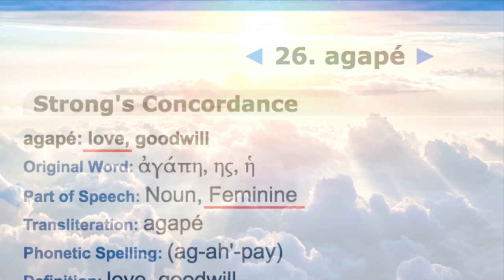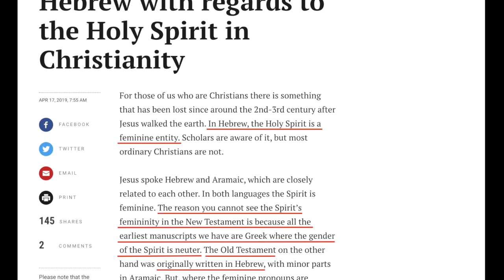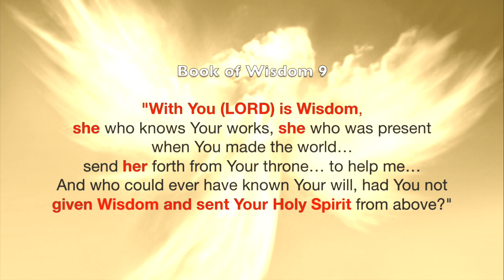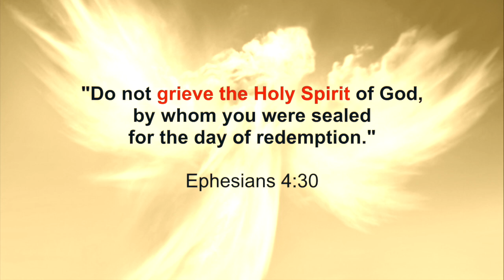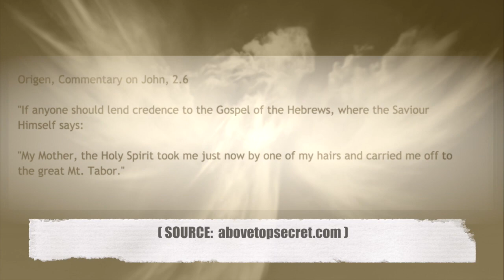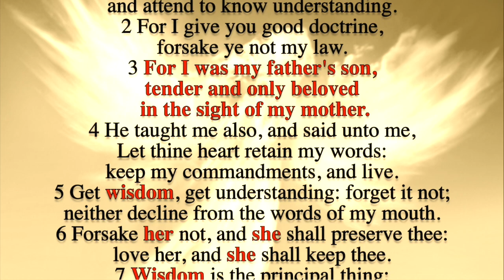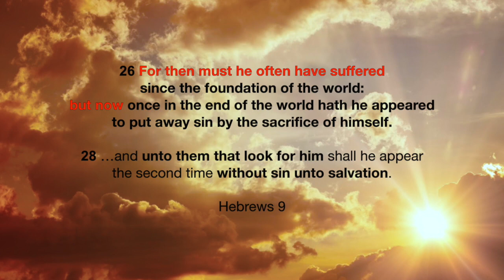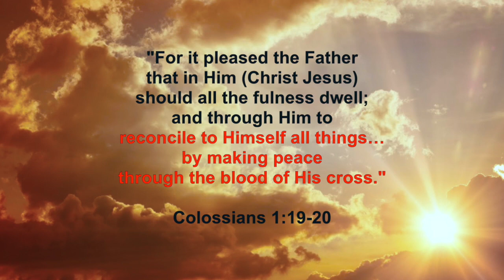Word from God **DECISIONS FROM FATHER... JUDGEMENT**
Revelation 19
9 And after these things I heard a great voice of much people in heaven, saying, Alleluia; Salvation, and glory, and honour, and power, unto the Lord our God:

2 For true and righteous are his judgments: for he hath judged the great whore, which did corrupt the earth with her fornication, and hath avenged the blood of his servants at her hand.

3 And again they said, Alleluia And her smoke rose up for ever and ever.

4 And the four and twenty elders and the four beasts fell down and worshipped God that sat on the throne, saying, Amen; Alleluia.

5 And a voice came out of the throne, saying, Praise our God, all ye his servants, and ye that fear him, both small and great.

6 And I heard as it were the voice of a great multitude, and as the voice of many waters, and as the voice of mighty thunderings, saying, Alleluia: for the Lord God omnipotent reigneth.

7 Let us be glad and rejoice, and give honour to him: for the marriage of the Lamb is come, and his wife hath made herself ready.

8 And to her was granted that she should be arrayed in fine linen, clean and white: for the fine linen is the righteousness of saints.

9 And he saith unto me, Write, Blessed are they which are called unto the marriage supper of the Lamb. And he saith unto me, These are the true sayings of God.

10 And I fell at his feet to worship him. And he said unto me, See thou do it not: I am thy fellowservant, and of thy brethren that have the testimony of Jesus: worship God: for the testimony of Jesus is the spirit of prophecy.

11 And I saw heaven opened, and behold a white horse; and he that sat upon him was called Faithful and True, and in righteousness he doth judge and make war.

12 His eyes were as a flame of fire, and on his head were many crowns; and he had a name written, that no man knew, but he himself.

13 And he was clothed with a vesture dipped in blood: and his name is called The Word of God.

14 And the armies which were in heaven followed him upon white horses, clothed in fine linen, white and clean.

15 And out of his mouth goeth a sharp sword, that with it he should smite the nations: and he shall rule them with a rod of iron: and he treadeth the winepress of the fierceness and wrath of Almighty God.

16 And he hath on his vesture and on his thigh a name written, King Of Kings, And Lord Of Lords.

17 And I saw an angel standing in the sun; and he cried with a loud voice, saying to all the fowls that fly in the midst of heaven, Come and gather yourselves together unto the supper of the great God;

18 That ye may eat the flesh of kings, and the flesh of captains, and the flesh of mighty men, and the flesh of horses, and of them that sit on them, and the flesh of all men, both free and bond, both small and great.

19 And I saw the beast, and the kings of the earth, and their armies, gathered together to make war against him that sat on the horse, and against his army.

20 And the beast was taken, and with him the false prophet that wrought miracles before him, with which he deceived them that had received the mark of the beast, and them that worshipped his image. These both were cast alive into a lake of fire burning with brimstone.

21 And the remnant were slain with the sword of him that sat upon the horse, which sword proceeded out of his mouth: and all the fowls were filled with their flesh.

PROOF Female HOLY SPIRIT, a SHE in Bible - Hebrew feminine more than grammatical gender